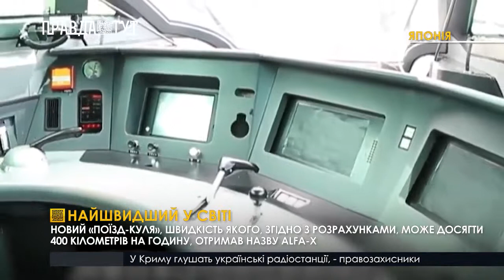Найшвидший у світі